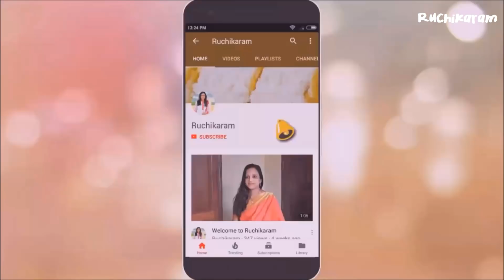രുചിയൂറും എഗ്ഗ് ഫ്രൈഡ് റൈസ് | Egg Fried Rice | Kids lunch box menu| Recipe 64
How to prepare simple egg fried rice?

Ingredients:-
Cooked Basmati Rice - 2 Cup uncooked rice
Spring Onion – ½ to ¾ cup
Egg - 3
Soya Sause - 2 Tbsp
Pepper Powder

Preparation:-
Cooke the Basmati rice, it is better if you can cook the rice in advamce. Add salt while cooking.
Heat a pan and oil into it, add sliced onion and sauté well.
Add Carrot and beans into the pan and sauté, make sure to add required salt into the vegetable
Add egg into the vegetable mix and also add a little salt, ½ tsp pepper powder into it and mix well
Add cooked basmati rice into the pan and mix well
Add 2 Tbsp Soya Sauce, 1 Tsp pepper powder and spring onion into the rice and mix well

Cheers!!!
Minu